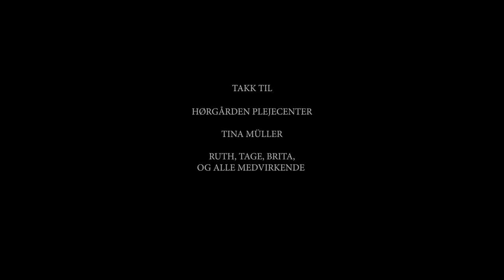ENDESTASJONEN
Endestasjonen, en dokumentarfilm av Johanne Kristine Udnes Hansen.

Musikk: Johannes Forsberg.